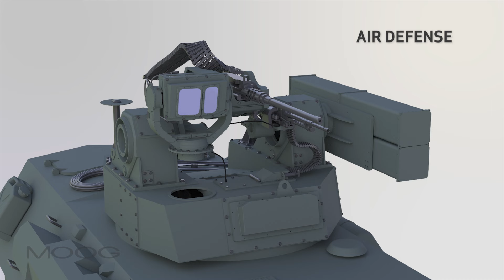Moog RIwP Turret: Multi-Mission Capabilities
Designed to be weapon, sight, and platform agnostic, the RIwP (Reconfigurable Integrated-weapons Platform) accommodates firepower growth to support future mission requirements. With survivability in mind the turret allows the warfighter to reload while under armor. This video depicts popular configurations to meet the full spectrum of remote turret related missions with a standard base assembly being the centerpiece to build tailorable and reconfigurable “plug-and-play” weapons solutions.